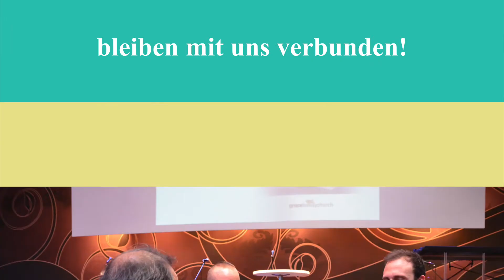Grace Academy Alumni together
Ehemalige Studenten der Grace Academy Schweiz können weiter dabei sein - der Alumni Bonus, Grace pur!